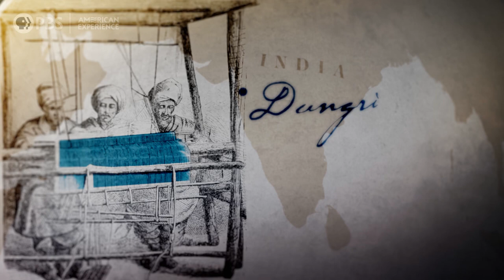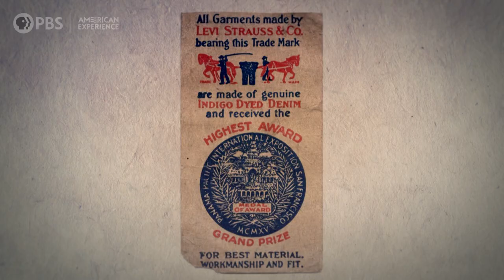Where Did Blue Jeans Begin? | Riveted: The History of Jeans | American Experience | PBS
Where did blue jeans begin? This iconic American garment can be traced to fabrics woven in India, France and Italy and a knowledge of indigo dying from Africa and brought to the colonies in the trade of enslaved people. Blue jeans’ roots are as deep and entangled as the nation’s.

RIVETED: THE HISTORY OF JEANS reveals the fascinating and surprising story of this iconic American garment. At any given moment, half the people on the planet are wearing them. They have become a staple of clothing the world over, worn by everyone from presidents and supermodels to farmers and artists. More than just an item of apparel, America’s tangled past is woven into the indigo blue fabric. From its roots in slavery to its connection to the Wild West, youth culture, the civil rights movement, rock and roll, hippies, high fashion and hip-hop, jeans are the canvas on which the history of American ideology and politics are writ large.